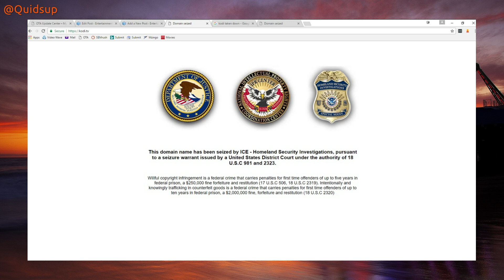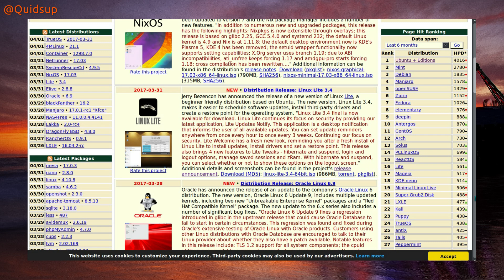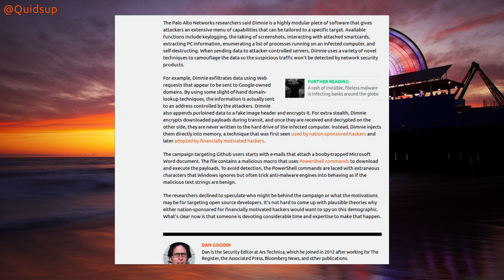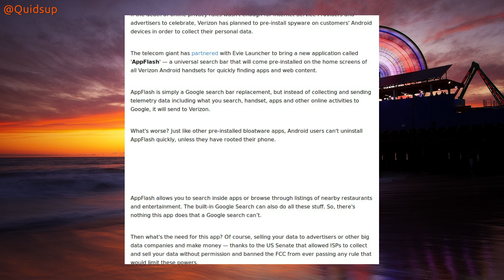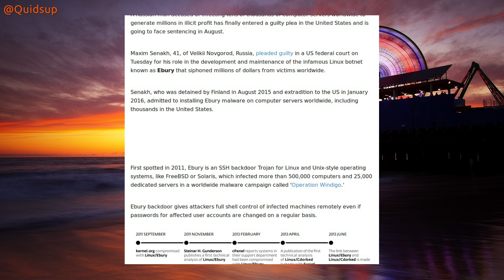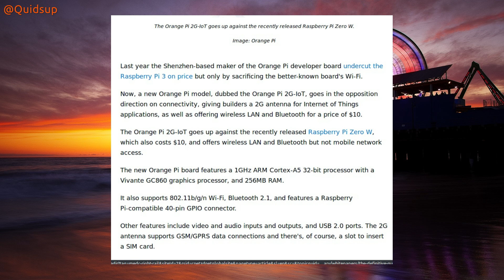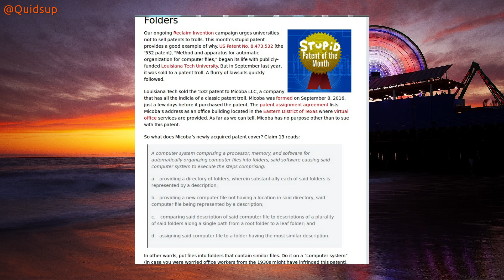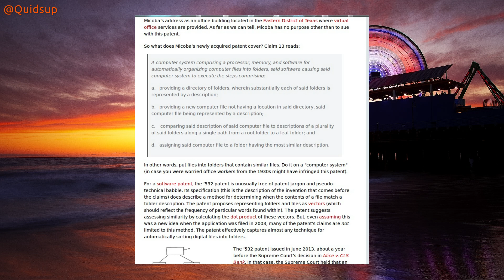Week Of Linux News 02 April 2017